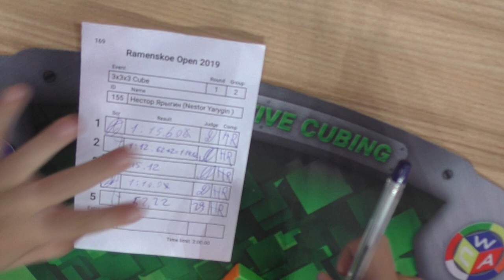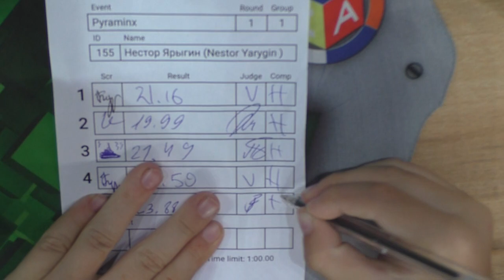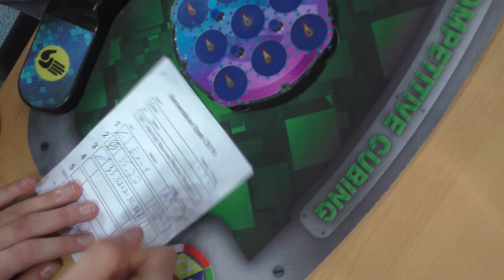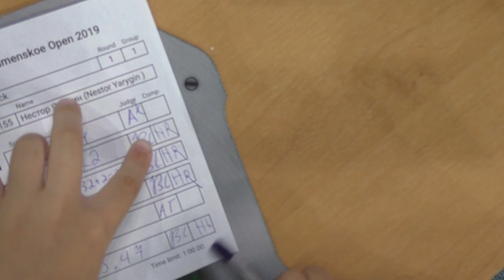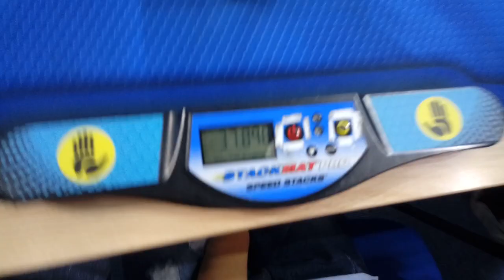Нестор на Ramenskoe Open 2019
Самый результативный чемпионат для Нестора. Помимо основных дисциплин он поучаствовал в командной сборке, где под пристальными взглядами зрителей и в большом шуме собрал куб 3х3 меньше чем за минуту, чем очень порадовал своих родителей.
Улучшил время в следующих дисциплинах:
3х3
       лучшая попытка - 52,22
       среднее время 1:09,04
Клок
        лучшая попытка - 33,47
        среднее время 36,02
Пирамидка
         среднее время 21,08
скрамблинг 3х3
         лучшая попытка - 37,89